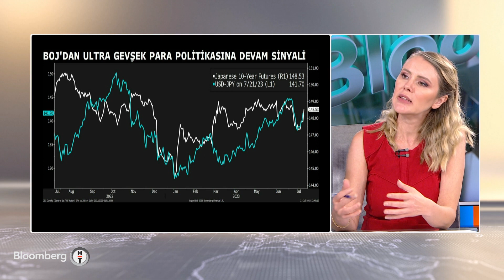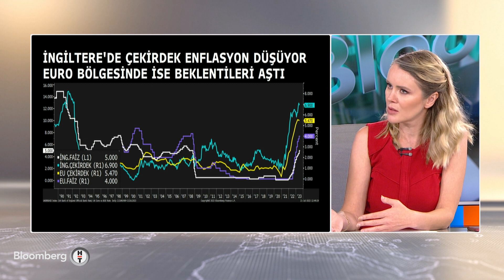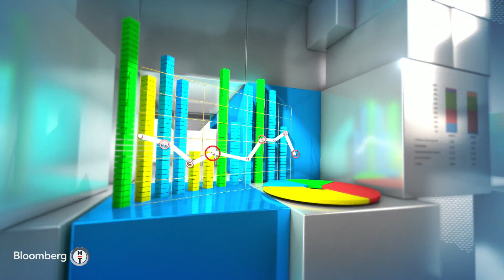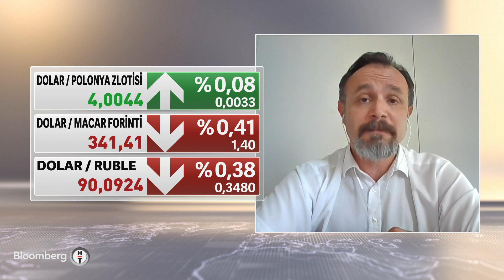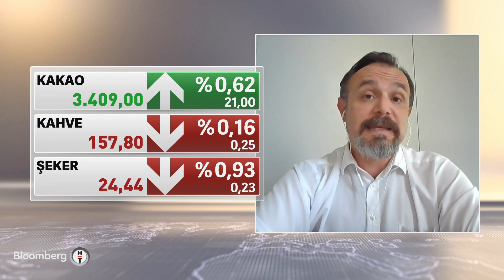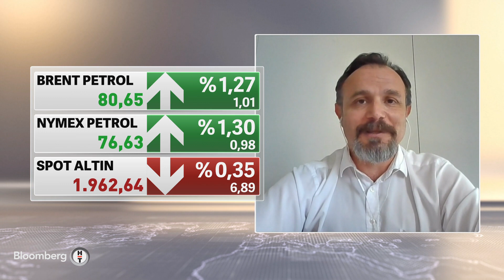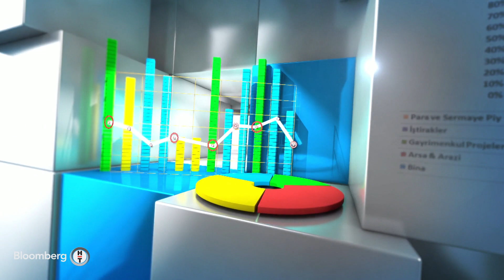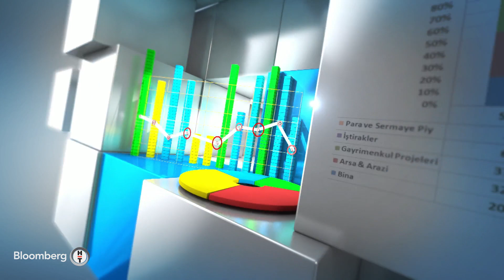Seans Ortası - 2. El Araç Ticaretine İlişkin Düzenlemenin Otomotiv Sektörüne Etkisi | 21 Temmuz 2023